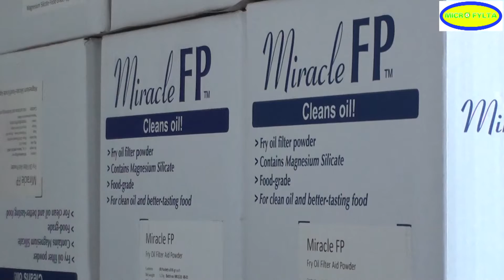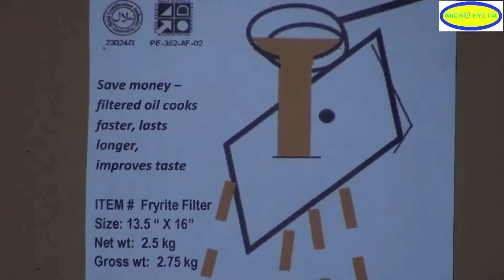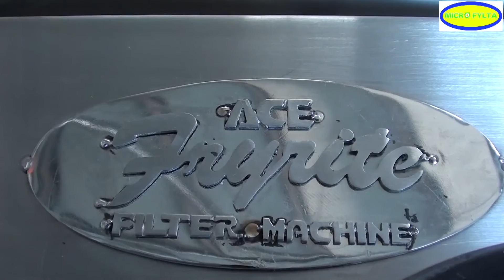MICROFYLTA: Official Video incl. Fry-Oil Filtration Solutions!